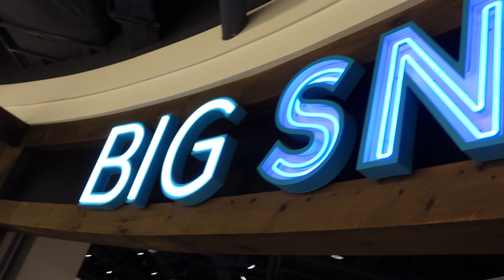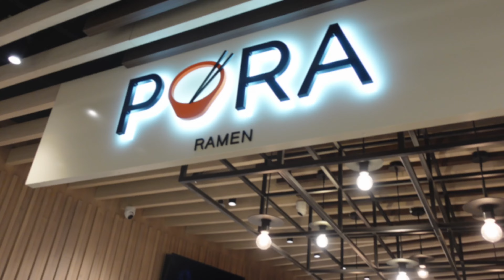ALENA *BREAKS* HER LEGS SNOWBOARDING IN THE MALL??